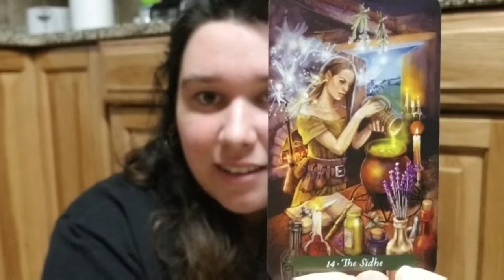What Card Relates to You Personally? || Day 18 || 31 Days of Tarot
Here is my bit for the 31 Days of Tarot, of course, I pre-filmed and of course they're still coming out late. Who do you geese think I am?? Enjoy!

🎃Send the Spoop 🎃

· · ·本· · ·

Links mentioned in this video:

🔮 31 Days of Tarot 🔮

· · ·本· · ·

Come see what I'm up to!⤵
 ☕Find Me Everywhere Here:

· · ·本· · ·

· · ·本· · ·

· · ·本· · ·

· · ·本· · ·

I'm currently in too many Amino's to name, but they're all under “Ashley Michele” so please feel free to look me up and chat with me on any of them! The ones that I am most active in are down below!

🍂The Hatchling Clan
🍂 Unicoven
🍂GRL Gang

· · ·本· · ·